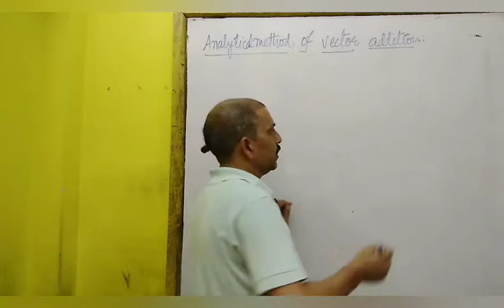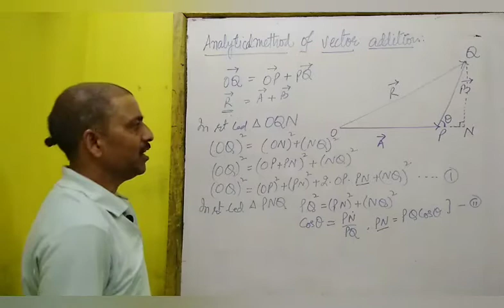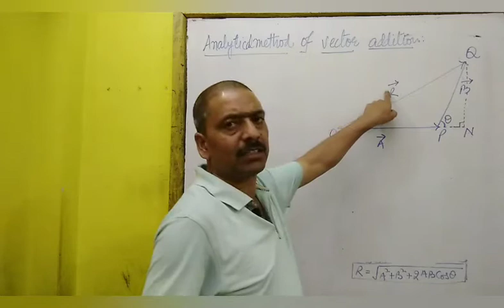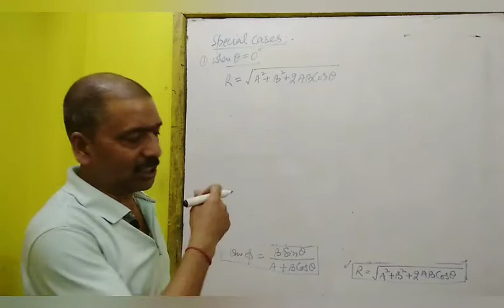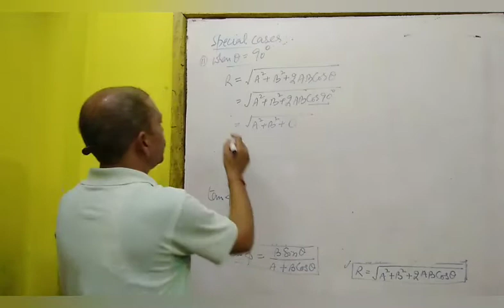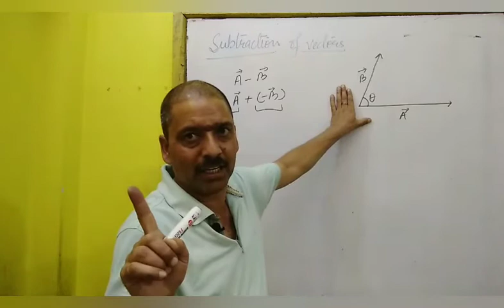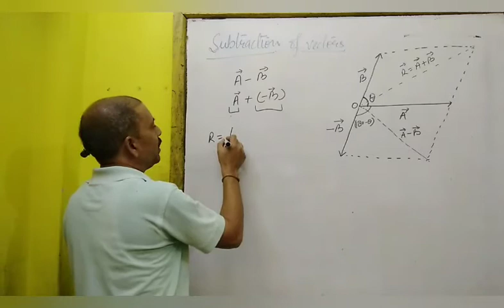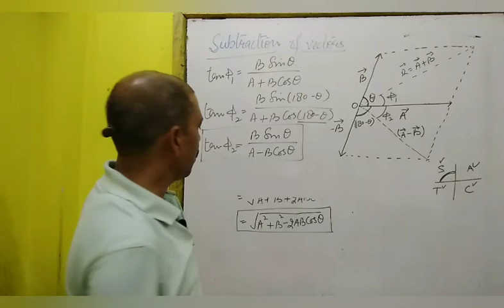ANALYTICAL METHOD;VECTOR ADDITION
CLASS : 11TH
SUBJECT : PHYSICS
CHAPTER : KINEMATICS
TOPIC : ANALYTICAL METHOD OF VECTOR ADDITION
BY
RAM KUMAR KHAJURIA